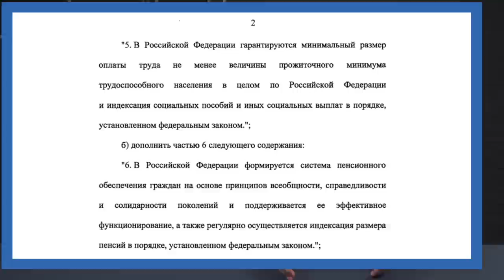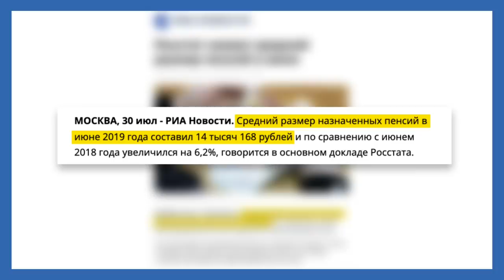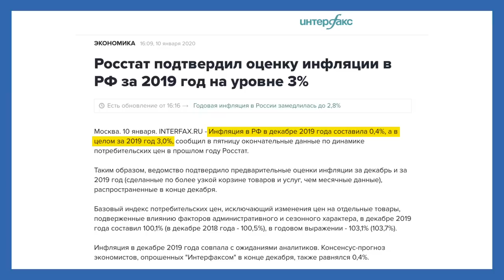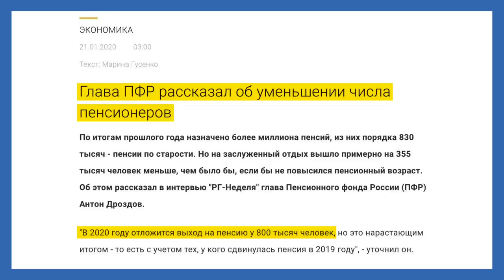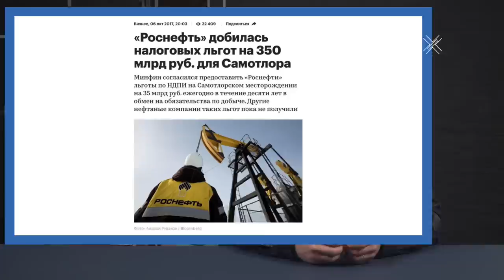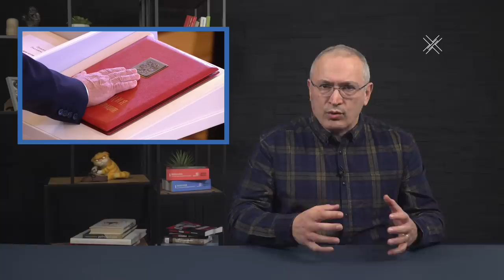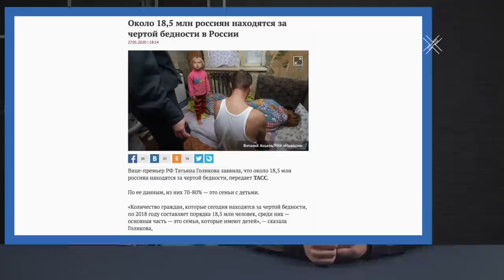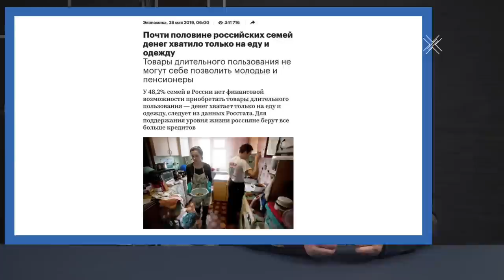Путин закрепляет бедность в Конституции | Блог Ходорковского | 14+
Давайте поговорим о гордости Путина - экономических поправках в Конституцию. Президент предложил зафиксировать МРОТ на уровне прожиточного минимума и индексировать пенсии на уровень инфляции в Конституции.

Другими словами, зафиксировать в главном законе России уровень жизни бедных африканских стран. Зачем такие издевательские поправки вообще нужны и кого Путин собрался ими впечатлить - разберем в сегодняшнем блоге.